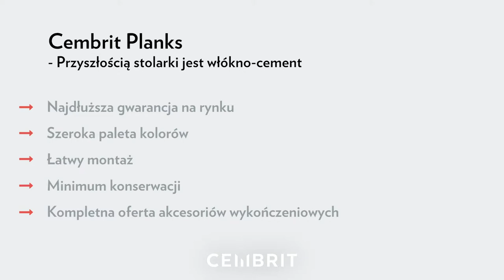Montaż desek włókno-cementowych Cembrit Planks